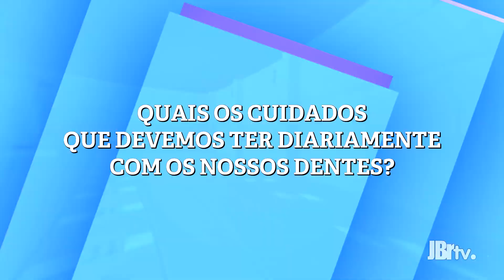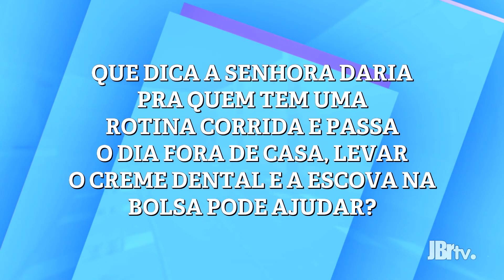Dentista dá dicas para cuidar da saúde bucal